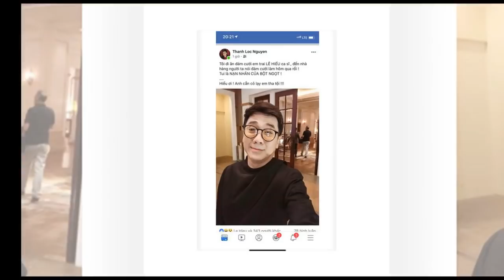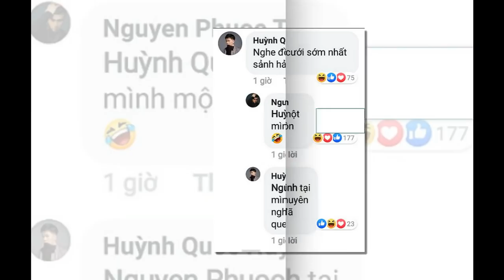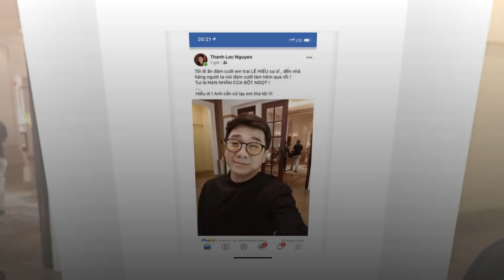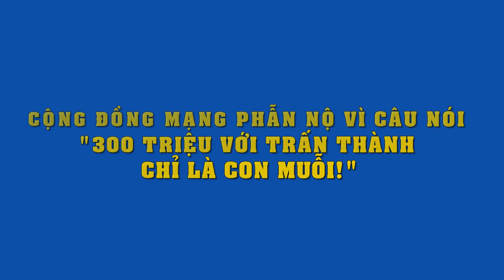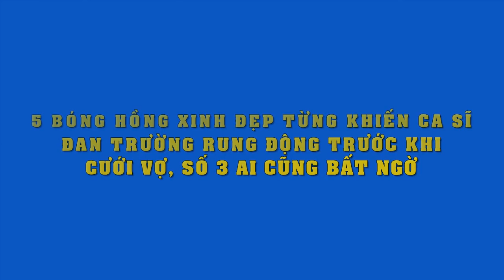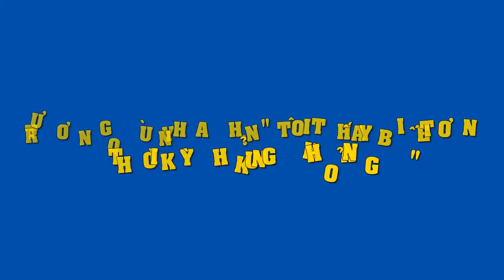"Dở khóc dở cười" những câu chuyện "bi hài" khi đi dự đám cưới của loạt sao Việt